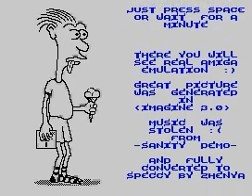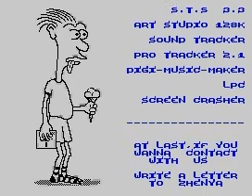zx spectrum best demo's "Ice cream"